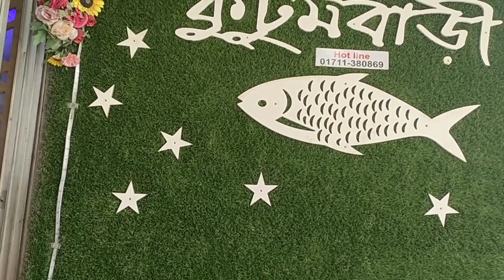এত সুন্দর মসজিদ ঢাকার বাইরে! 😳 ইলিশের অন্যরকম লেজ ভর্তা খেলাম#vlog#trending recipe #2023